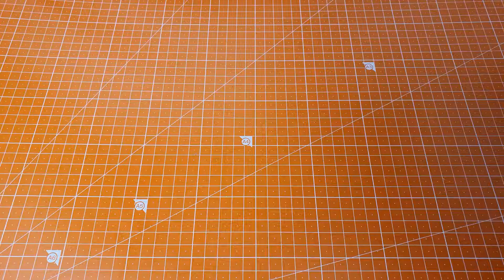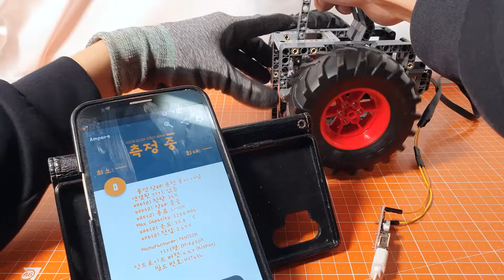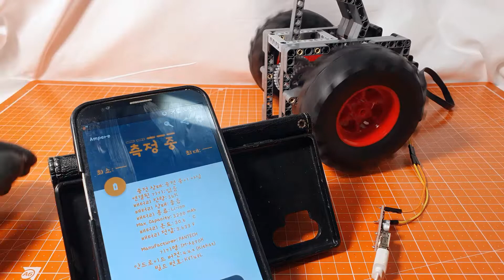[CC] 일해라 핫산!⚡레고 인력 발전기 만들기⚡ Making electricity by LEGO motor w/ instructions!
레고 모터로 전기를 만들어 낼 수 있다?
레고 발전기를 만들고 휴대폰을 충전해 봤습니다.

Making a simple LEGO generator at home. It can charge up a cellphone!

패러데이의 전자기 유도 법칙은 DC모터 뿐만이 아니라 전기자동차, 전철 등 교통수단의 기본 원리이기도 합니다.